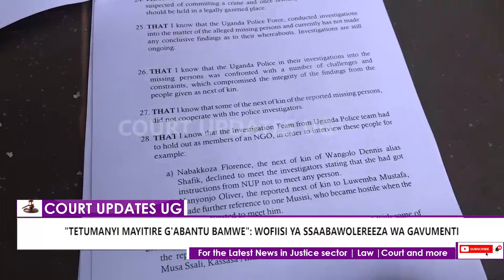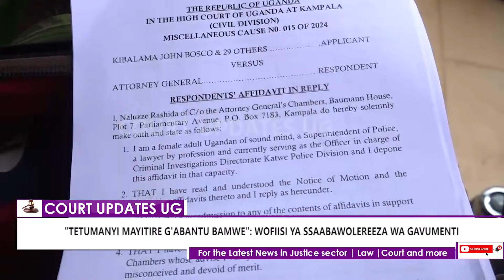"Tetumanyi bantu bamwe gyebali" Ssaabawolereza wa gavumenti eri ababanja ababula#courtupdatesug